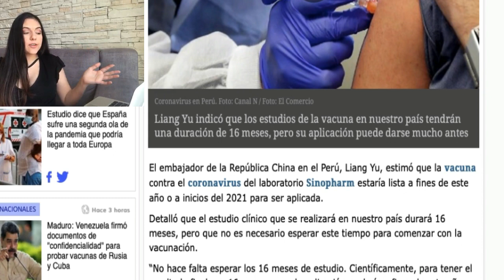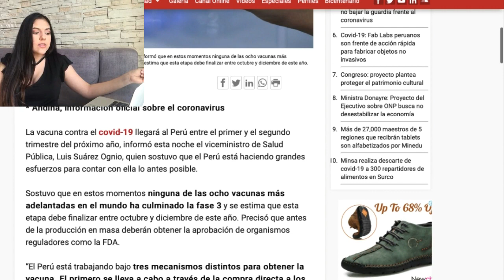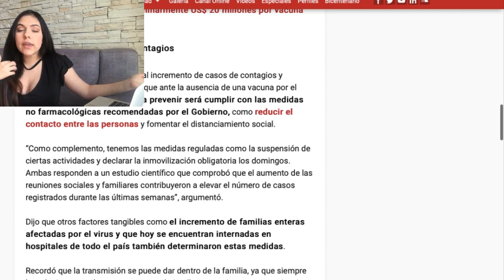LA VACUNA TE LA PONDRAS O NO TE LA PONDRAS ?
Saludos amigas y amigos de este canal,en este video les cuento lo de la vacuna para el covid 19 en Peru,espero les guste y me regalen un like !
Estos son los link de la noticia de la vacuna en Perú